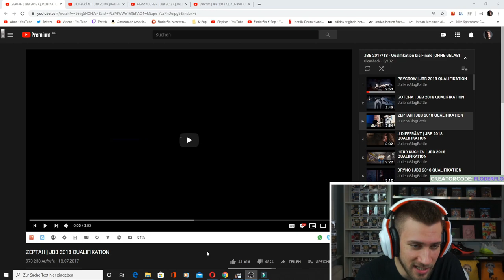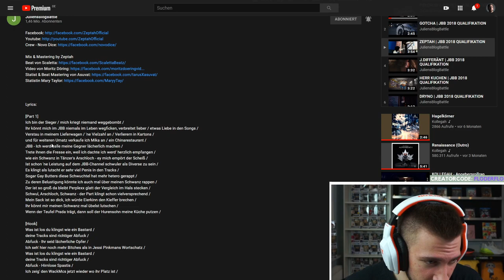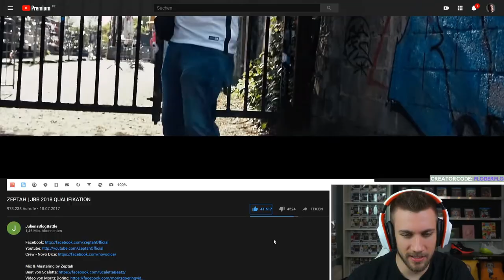ZEPTAH | JBB 2018 QUALIFIKATION - Reaction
Flo M.
Postfach 11 61
25442 Quickborn

Flo M.
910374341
Packstation 117
25451 Quickborn